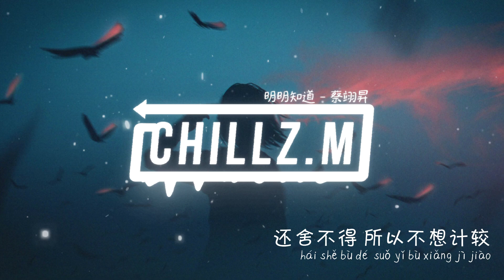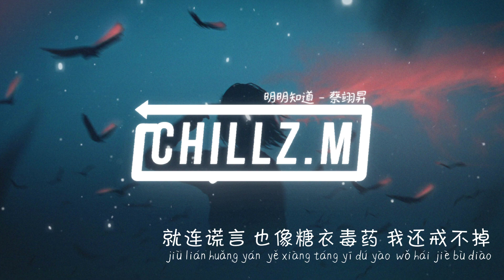明明知道 Clearly Know - 蔡翊昇 Cai Yisheng『电视剧 一见倾心 Fall In Love OST』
❖Support me

明明知道 - 蔡翊昇
词：林沛涌/张珺
曲：孙英男
编曲：常玮
吉他：陈麒元
和声：常玮
混音：陈秋洁
配唱制作人：江潮
制作人：江潮
监制：浅紫
歌曲制作公司：众匠（北京）文化传媒有限公司

忧郁的风 冷清的街道
我的步调 迷失中烦恼
思念紧紧缠绕 第几次 说想要逃
快乐太少 被堆在墙角
无理取闹 是那些问号
忍痛空空拥抱 听不见 爱的心跳
明明知道 你骗我有多少
眼角有泪 在灼热的燃烧
月光照耀 再用力想去微笑
也被寂寞笼罩
明明知道 你伤我有多少
还舍不得 所以不想计较
就连谎言 也像糖衣毒药
我还戒不掉
也被寂寞笼罩
我还戒不掉
我还戒不掉

剧情介绍：该剧讲述了二十世纪初动荡的年代下，谭家军少帅谭玹霖与上海第一财阀嫡女沐婉卿强强结盟翻盘逆袭，在乱世上海展开一段浪漫爱情故事。